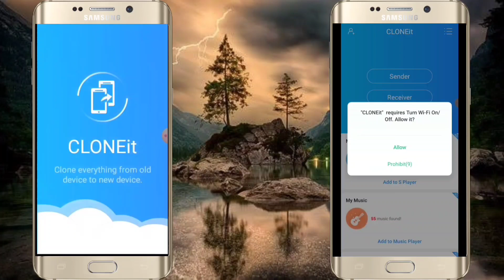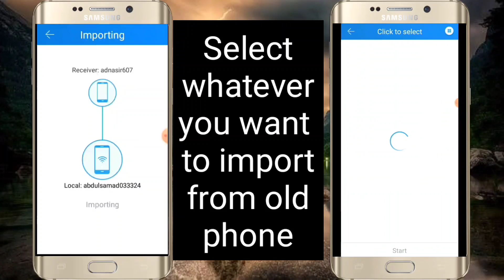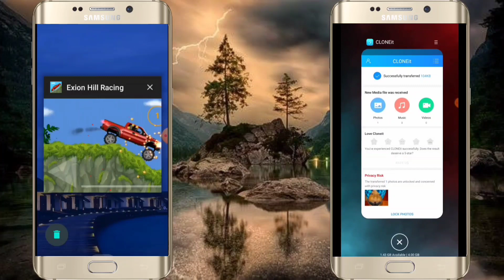How to transfer all data from old android phone to new android phone easily | Techno Adnan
Hello guys! Aj hum baat karein:-

Other videos by Techno Adnan;

How to send large files in Gmail above 25MB | Send attachments of GB'S in Gmail Easily | Techno Adnan

Tech news # 1 | Oppo Find X lite launched, Facebook gaming, PUBG update, Narzo series, Fornite update | Techno Adnan

How to see or change WIFI password in android mobile without root | Tips and Tricks | Techno Adnan

About channel: Techno Adnan is a YouTube channel in which you can easily learn about technology and other technical guides are also available soon. Thank you

Keep watching and learning with Techno Adnan.